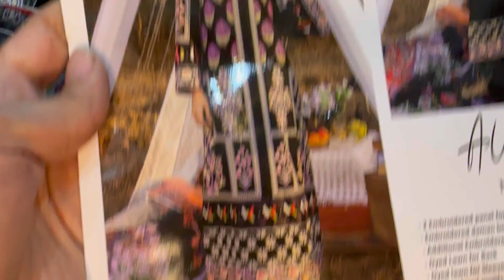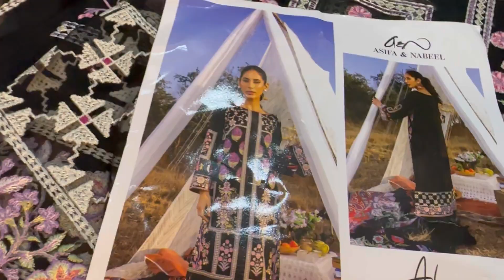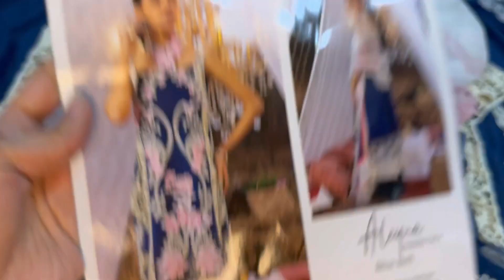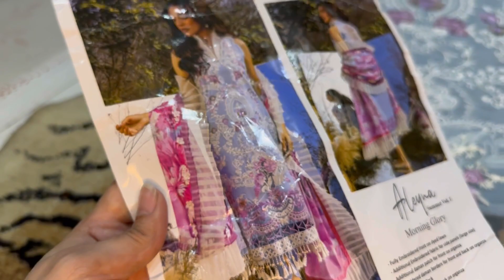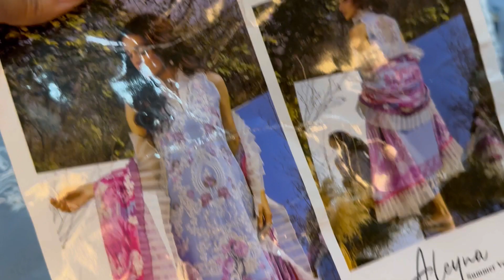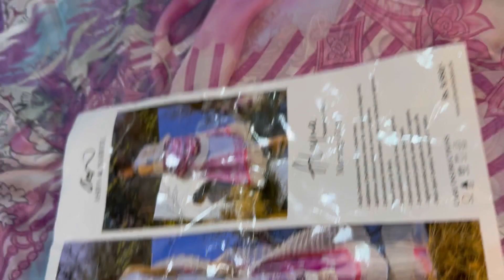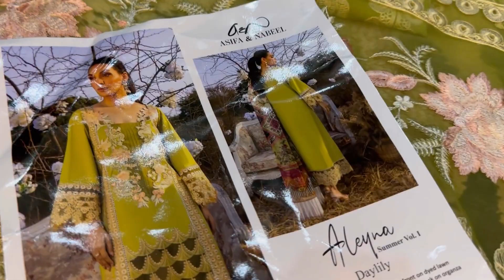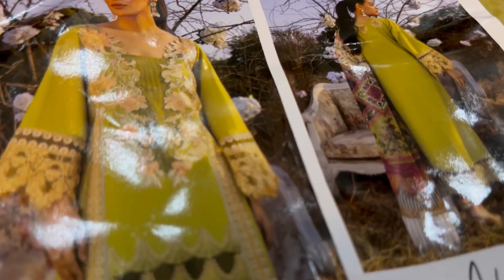Asifa Nabeel Eid Collection | Eid Lawn Dress 2023 | FGL